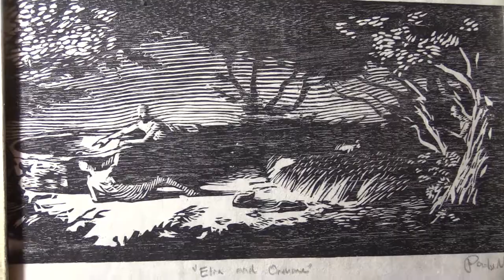An Odd Painting Titled "Elia and Orthime" (Daily Piano 13)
Another painting in my collection. I love the style, it's a pen and ink illustration that must be a reference to a story or some old tale. I'm not certain of its origins.

About this channel: These are improvised piano songs accompanied by impromptu visuals uploaded daily.